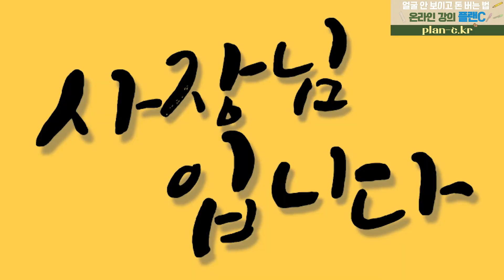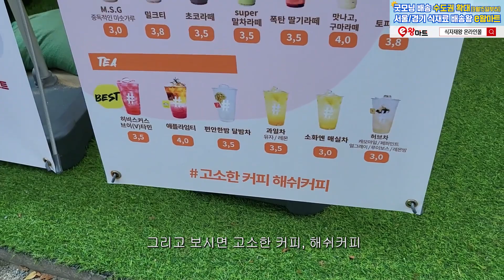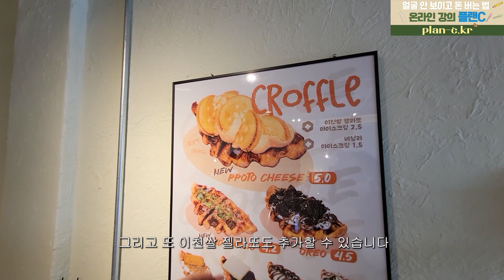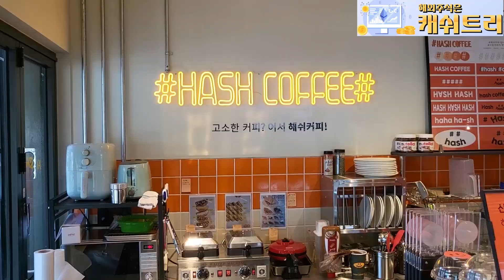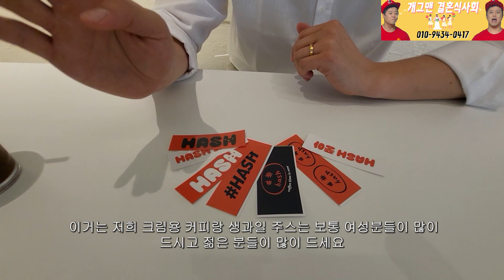프랜차이즈 카페 창업 망해서 직접 차려버린 해쉬커피 31살 대표 "충격적인 가격으로 한 분만 창업시켜드릴게요"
광고 및 출연 문의